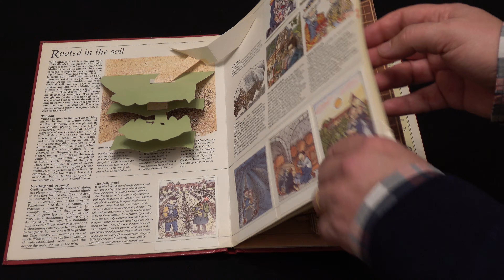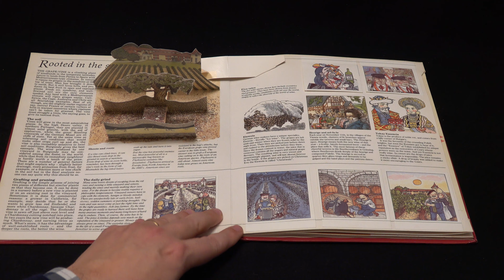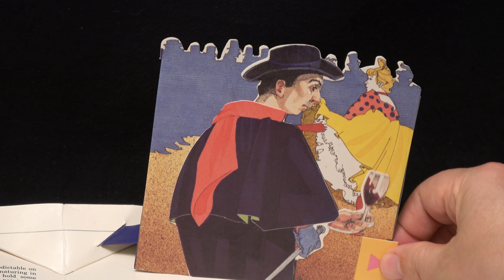POP-UP BOOK 4K: Hugh Johnson's Pop up Wine Book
Hugh Johnson's Pop up Wine Book